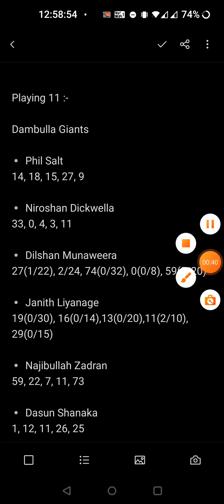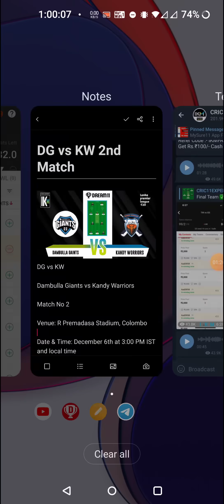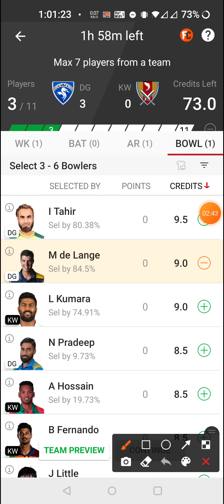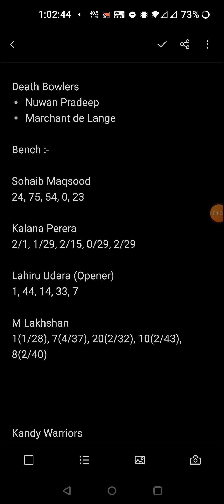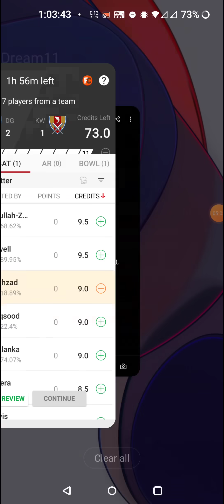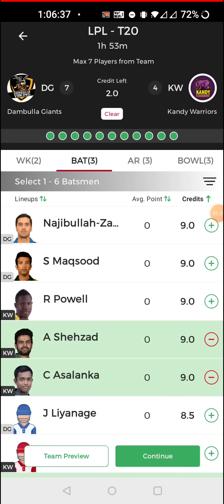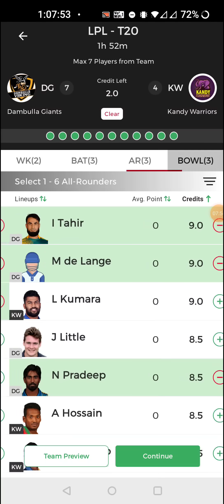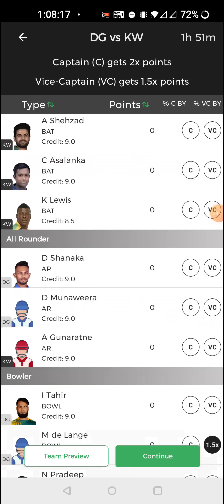DG vs KW Dream11 | DG vs KW Dream11 Prediction | KW vs DG Lanka Premier League Match No.2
1. All credit for copyright material used in video goes to respected owner.

2. The Prediction shown in the videos are my thoughts and thinking based on my experience and you are not force to adapt the same and you are free to predict your own.

3. This involves an element of financial risk and may be addictive , so please play responsibly and at your own risk.

4. This Video Is Helpful for fantasy users

DG vs KW Dream11, DG vs KW, DG vs KW Dream11 Team, DG vs KW Match, DG vs KW Dream11 Prediction Today, DG vs KW Match, KW vs DG, KW vs DG, DG vs KW, DG vs KW , DG vs KW , DG vs KW DREAM11 TEAM, DG vs KW t20

DG vs KW Dream11 | DG vs KW | DG vs KW Dream11 Prediction | DG vs KW t20 Match

DG vs KW Dream11 Team | DG vs KW Dream11 t20 6 Dec | DG vs KW Dream11 Today Match Prediction